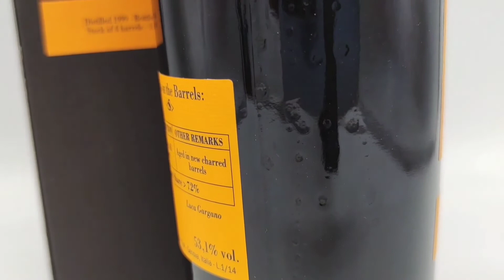Diamond 1999/2014 15yo 53,1% S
One of a series of legendary bottlings from the period 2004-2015 when Velier owned a small stake in Demerara Distillers Ltd (DDL).

One of 1137 bottles.

TYPE: Rum
DISTILLERY: Diamond
REGION: Guyana
AGE: 15 yo
DISTILLED: 1999
BOTTLED: 2014
STRENGTH: 53,1%
NUMBER OF BOTTLES: 1137
BASE: Molasses